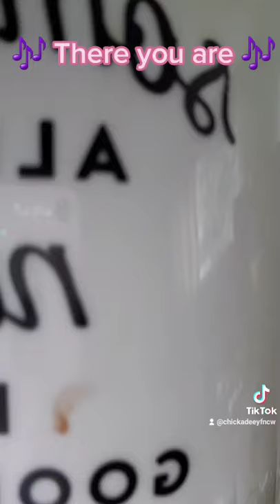Here Comes the Nerd